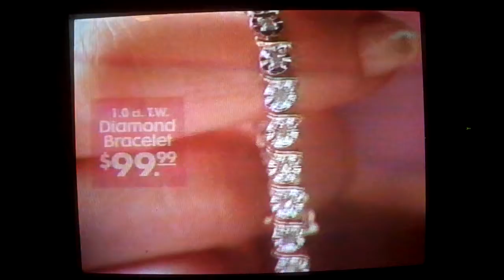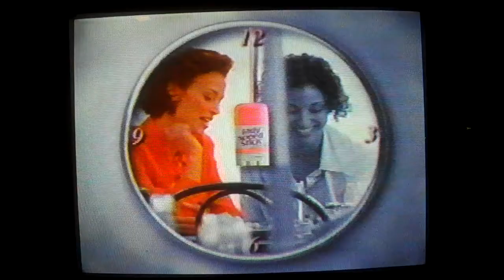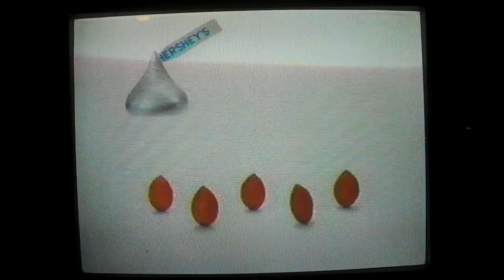(May 8, 1996) WGAL-TV 8 NBC Lancaster/Harrisburg/York/Lebanon Commercials (Part 1)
Here is another set of WGAL commercial a full 1996 episode of "Another World" Enjoy!

1. Another World Intro
2. Kmart commercial
3. Cool Whip commercial
4. Lady Speed Stick commercial
5. Western Union commercial
6. Hershey's Kisses Almond commercial
7. Tavist-D commercial